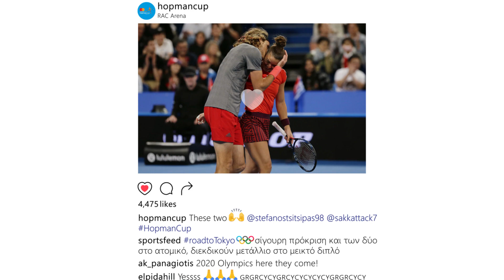Team Hellas - Tsitsipas, Sakkari on the Road to Tokyo (01)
Stefanos Tsitsipas and Maria Sakkari are going to be big in Japan the summer of 2020.